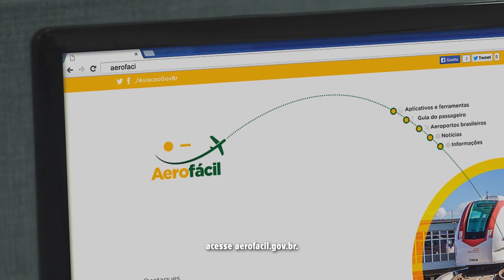Investimentos para modernização de aeroportos brasileiros passam de R$ 10 bilhões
CAMPANHAS DO GOVERNO - 04.02.14: A Secretaria de Aviação Civil (SAC), em parceria com o Ministério das Cidades, divulgou uma campanha publicitária em todo o país para mostrar as iniciativas do Governo Federal em transformar as infraestruturas aeroportuárias do Brasil condizentes com o século 21. São mais de R$ 10 bilhões investidos para dobrar a capacidade dos atuais 100 milhões de passageiros para mais de 200 milhões por ano.